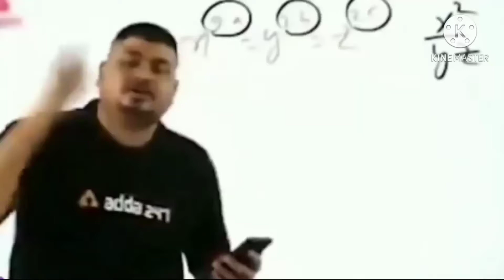Normal gameplay of G18 😁 comment how it is 😜